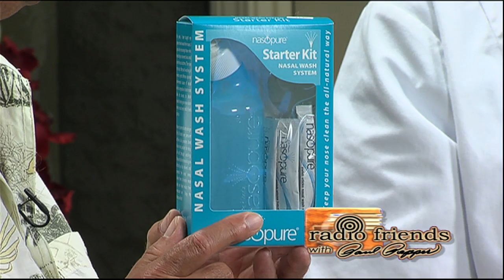August 9, 2011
Today Paul chats with Gene Forrester from D&H Drugstore. Gene talks allergies - the allergy season and allergy medicine (brands AND generics!). Are you looking forward to the first frost???